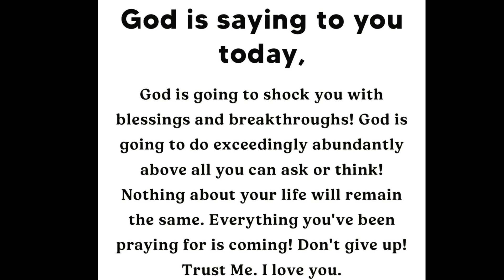God's message today 💌 Prophetic word ✝ God's message for me today | Word of god